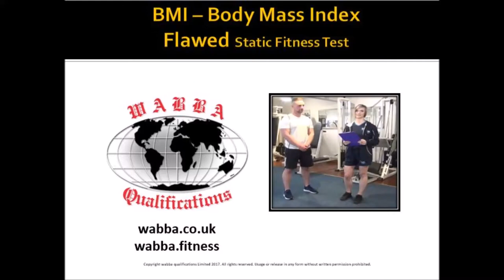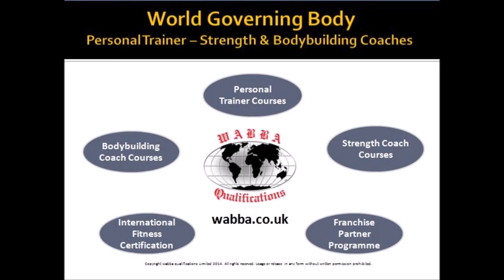WABBA BMI Body Mass Index Test